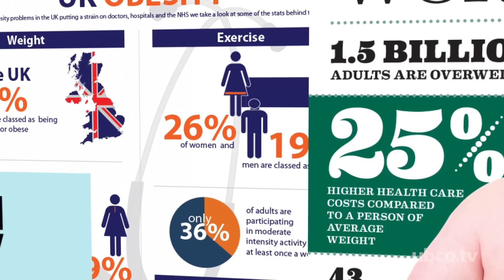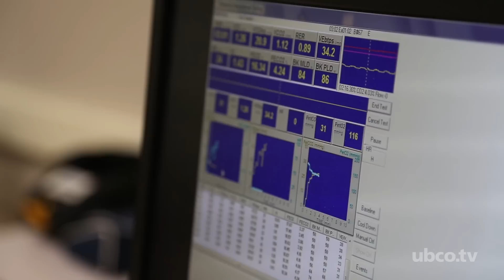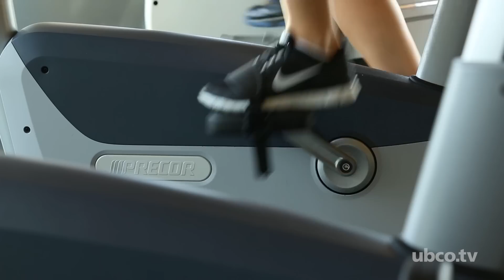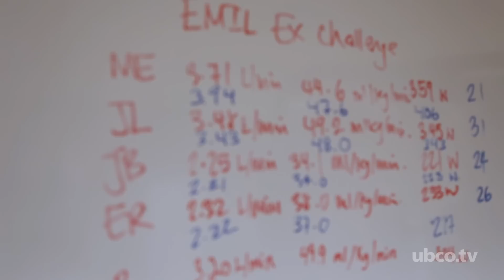Short Active Bursts May Lead To Better Health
Researchers at UBC Okanagan in the School of Health and Exercise Sciences are studying how and why people continue effective workout regiments that ultimately result in their improved health.